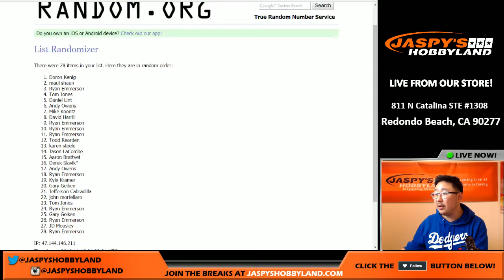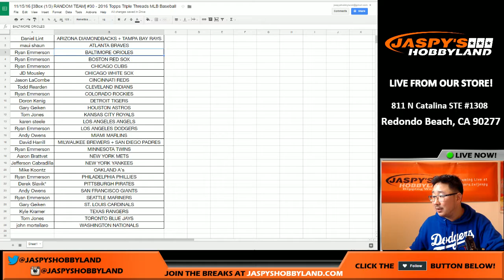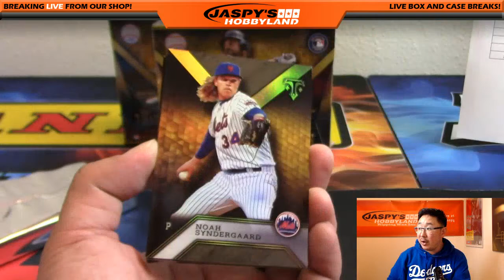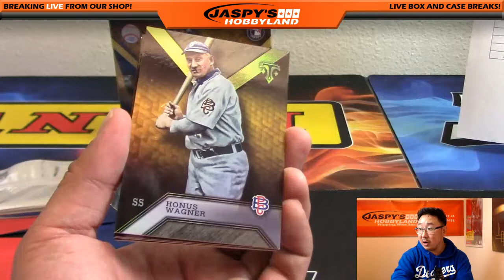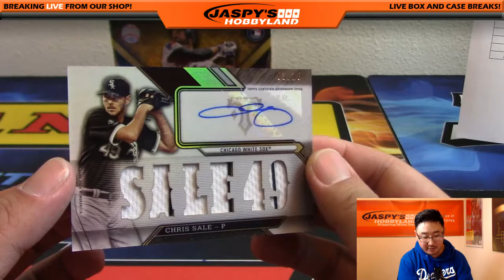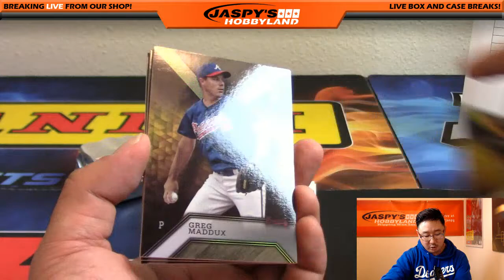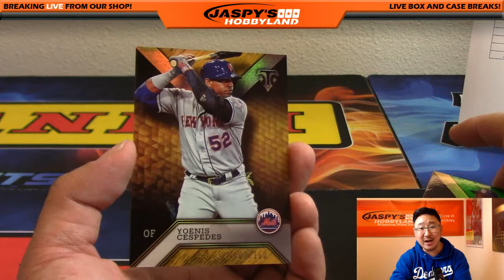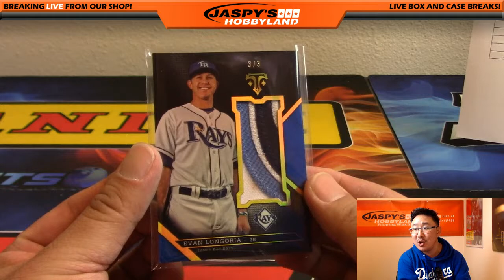11/15/16 [3Box (1/3) RANDOM TEAM] #30 - 2016 Topps Triple Threads MLB Baseball